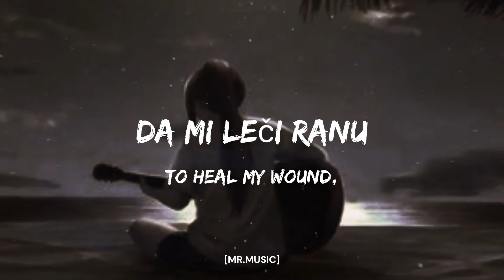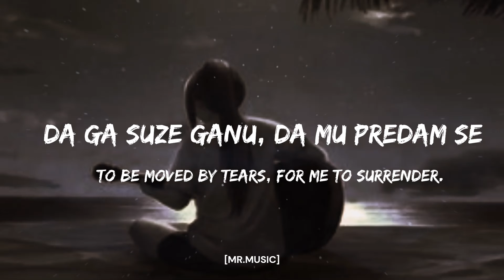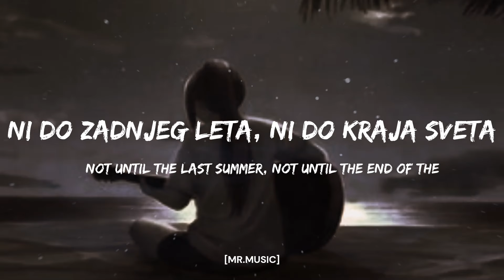Teya Dora _ Moje more (lyrics)(english lyrics)......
Singer = Teya Dora
Song = Moje More
Lyrics
Niko neće džanum
– No one wants to be Jan
Ni za živu glavu
– Not for a living
Da mi leči ranu
– To heal my wound
Niko neće džanum

– As the evening sinks, I bring back the same dream
– Before me the Saint holds a black flax
– In the sea, of course, that voice calls me
– I don’t have any luck (I don’t have any luck)

– No one wants to hurt me, no one wants to hurt me
– To make him cry, to give him up
– On my pillow, without peace, I dream of evil

– Not until the end of the world
Sudbina je moja kleta
– Fate is my curse
– This soul has no home, this soul has no tone
– Black Dawn candles up, my sea

– My sea, my sea
Moje more, moje more

Moje more
– My sea